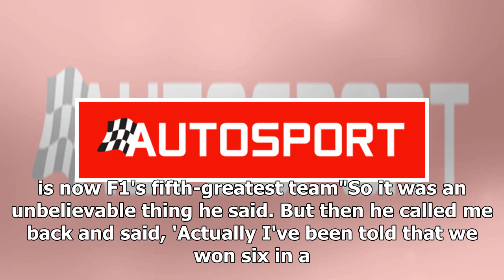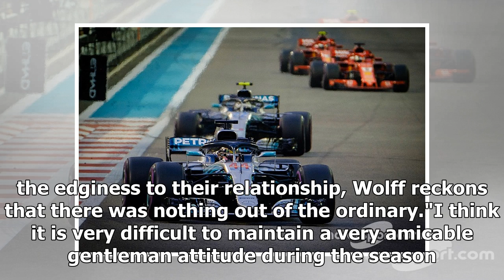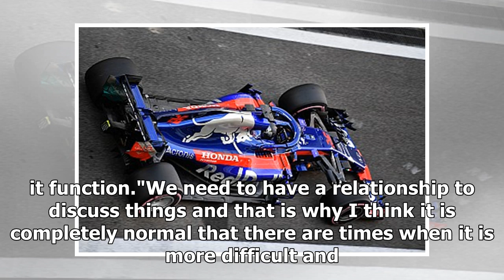Toto Wolff humbled to match F1 records of Schumacher/Ferrari era | k production channel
Mercedes boss Toto Wolff says he feels humbled to have joined Ferrari in winning five consecutive world championship doubles in Formula 1.In 2018 Mercedes becam...